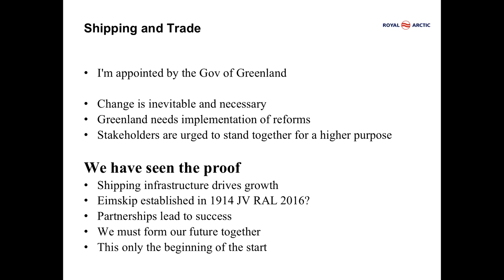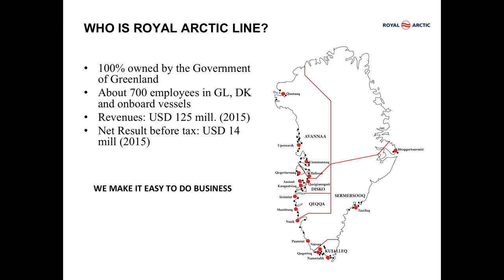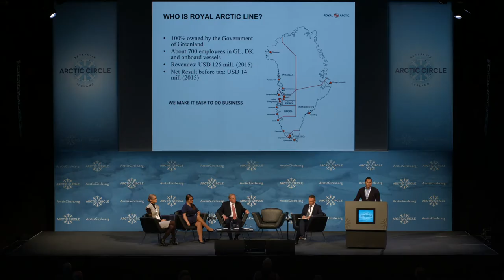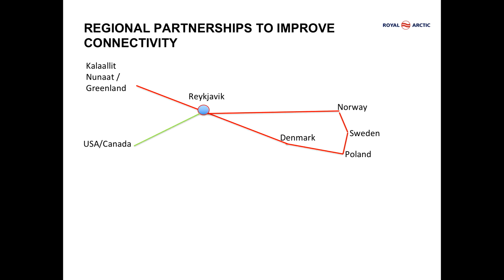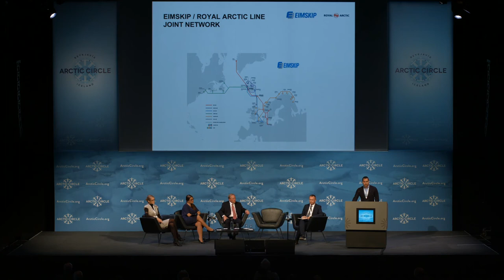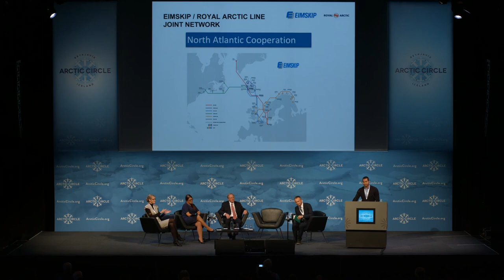Kuno Fencker, Chairman of the Board, Royal Arctic Line, High North Atlantic Shipping and Trade